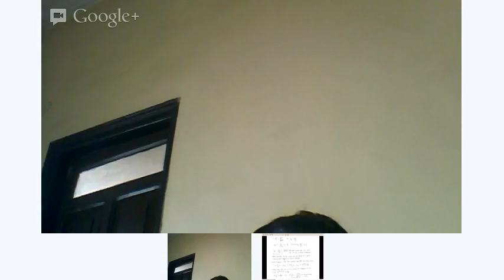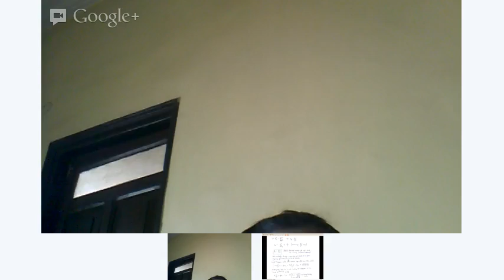AcSIR GFD lecture 14A